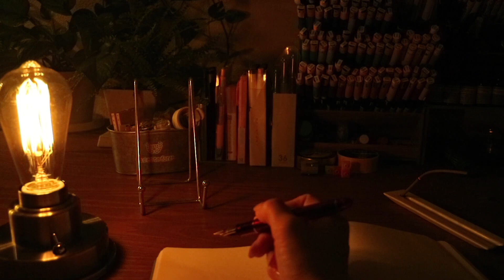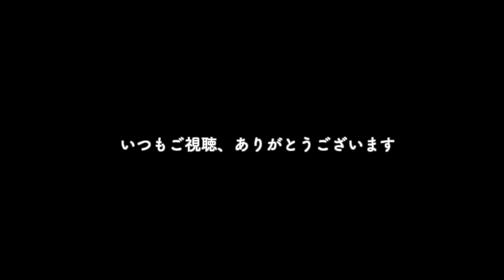本当に買ってよかった手帳タイムが楽しくなる文房具以外のお気に入りアイテムを３つ紹介します！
== もくじ ==
ご挨拶 0:00
アイテム その ❶ 1:30
アイテム その ❷ 3:59
アイテム その ❸ 5:44

今回は、最近の私のお気に入りの、手帳タイムを楽しむための “ 文具以外の “ お気に入りアイテム紹介です！
みなさまの手帳タイムが、より楽しいものになりますように😊📖✨

== 動画内で使用した商品はこちらです ==
◆ ロールオンタイプのアロマ◆
【公式ニールズヤード】アロマパルストラベル9ml（ロールオンフレグランス）　[正規品]
◆ アロマオイル ◆【公式ニールズヤード】精油 ラベンダー・オーガニック 10ml エッセンシャルオイル 　[正規品] ※ お風呂にも毎日入れてます♪
◆ アロマストーン ◆ 【公式ニールズヤード】アロマチャームNYR　[正規品]
◆ お香 ◆【公式ニールズヤード】メディテーションインセンス Early Morning　[正規品]* ※ 販売再開を願ってます🙏
◆ 缶マッチ ◆
ナカムラマッチ レトロラベル缶マッチ・猫シリーズ003 ※ 着火部の消耗が早いのでシールと同時購入の方がよかったです
◆ ミドリのノートスタンドとクリップ ◆
ノート A6 プラススタンド 無罫
インデックスクリップ ペンギン柄
インデックスクリップ ネコ柄
インデックスクリップ トリ柄
◆ 手帳スタンド ◆
MIGOGO ワイヤースタンド ( サイズＬ , ゴールド )　※ シワシワの黒いゴミ袋？みたいな状態で海外から届きました(汗)
LUNKESI エジソン電球 60W 110V ST64 電球調光可能 E26/ E27口金
◆ デスクライトにつけた電球 ◆
Cerdeco 無骨でかっこいい インダストリアル系 アンティーク調1灯式デスクライト
◆ 間接照明 ◆
フロアライト レダ フロア [LEDA FLOOR] BBF-014 ボーベル[beaubelle] ※ 5 年以上つかってます
◆ 間接照明につけた電球 ◆
PANLAVIE 2WヴィンテージLED電球 グローブLEDフィラメント電球 2200K余分な暖かい光 E26口金 G45
◆ 机の壁のイルミネーションライト ◆
SFOUR フェアリーライト電飾led イルミネーションライト

【 初心者 】バレットジャーナル 基本の使い方 | シンプルセットアップした無印ノートで 1 ヶ月の実際の使い方の流れを説明していきます | 2021 MUJI Bullet Journal
【 手帳 】秒で開く手帳アイテム 10 選 | バレットジャーナル | Bullet journal bookmark products

== お勧めの本  ==
バレットジャーナル関連の書籍はたくさんありますが、発案者 ライダー・キャロル氏の著書『 バレットジャーナル 人生を変えるノート術 』はバレットジャーナルを始める方、既に始めている方にもお勧めしたい1冊です。
この動画でもバレットジャーナルの使い方には触れていきますが、もっと早く知りたい！深く学びたい！という方は是非。

* バレットジャーナル 人生を変えるノート術 *

このチャンネルでは、バレットジャーナルや文具の魅力についてお伝えしています。